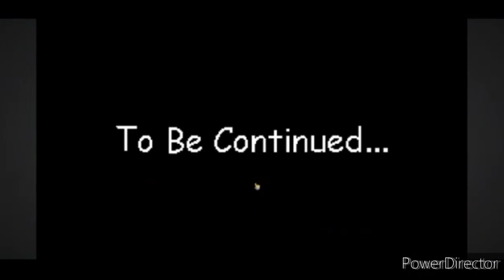Another random voiceover / Attack of the Baldloon (Joe and Jimmy voice dialog) Baldi's Basics Mod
Attack of the Baldloon mod by

Joe The bus Driver voice by